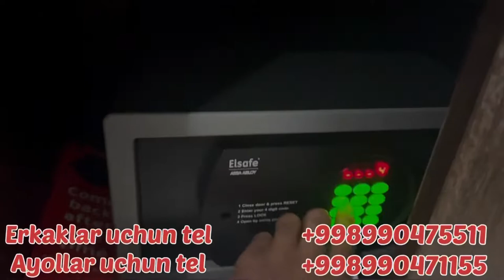Baytullohdagi Sharoitlar 🕋 Bilan tanishamiz !!!